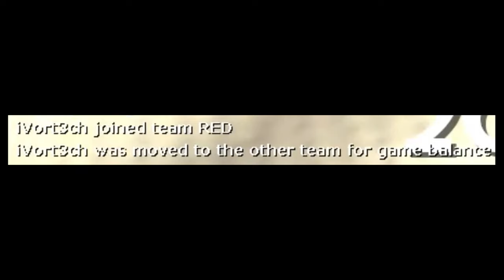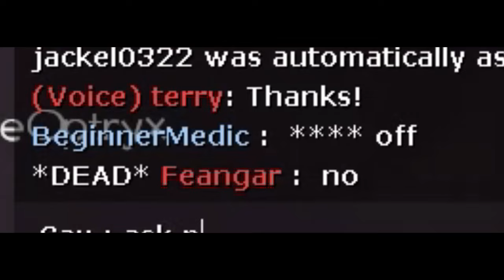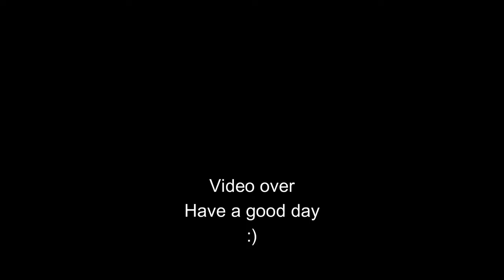TF2 clips that make me laught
Just some clips